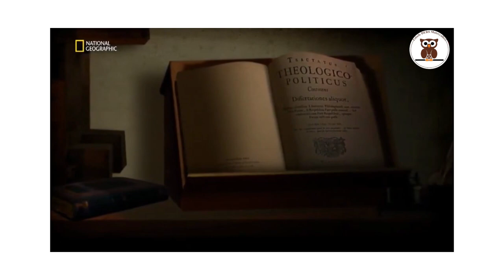SPİNOZA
Kaynak: Cosmos- Yeni Dünyalar I